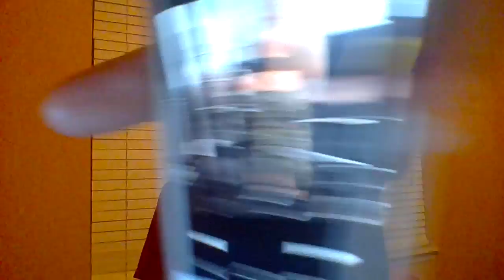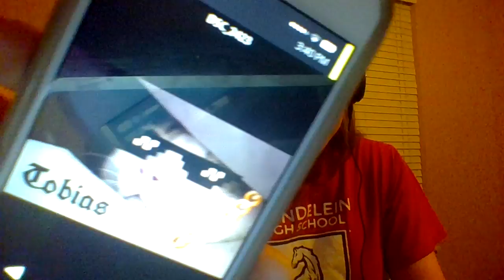Getting in her mail? Simulacra Episode 3